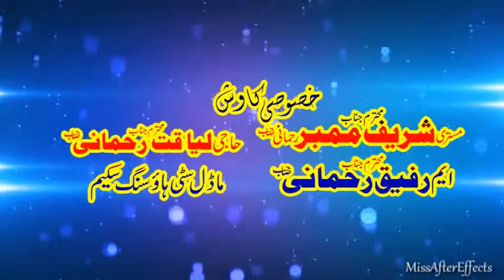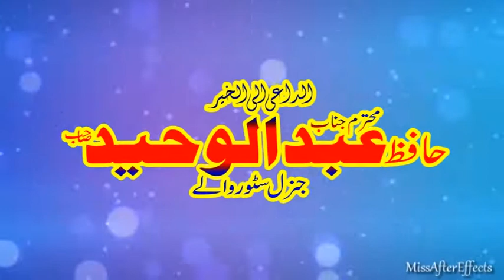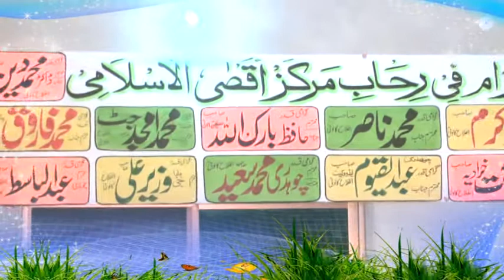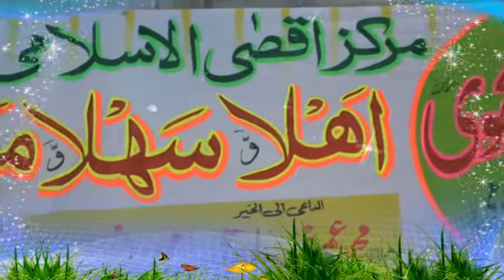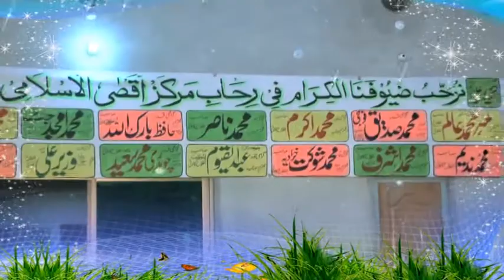Hurmat e rasool Saw Tareekh ke Aainay Main by Professor Dr Hammad Lakhvi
Hurmat e rasool Saw Tareekh ke Aainay Main by Professor Dr Hammad Lakhvi - Markaz Aqsa Al Islami Mandi Stop Khudia Khas - 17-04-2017